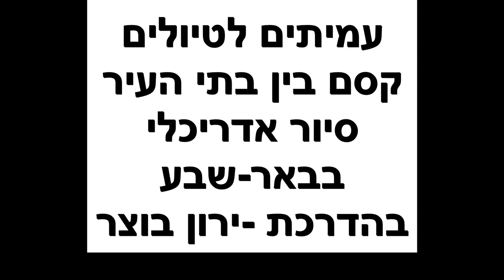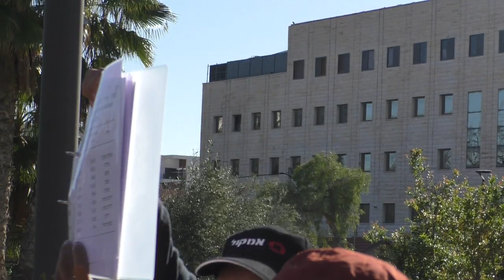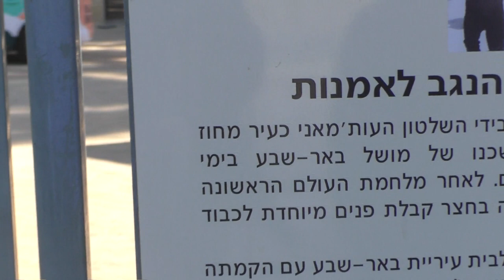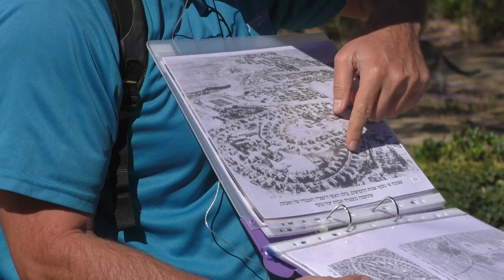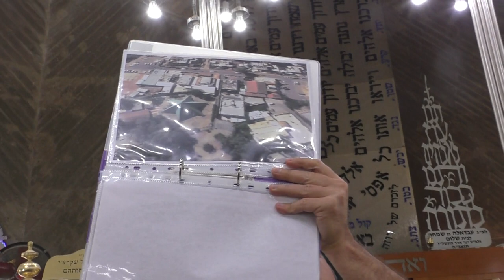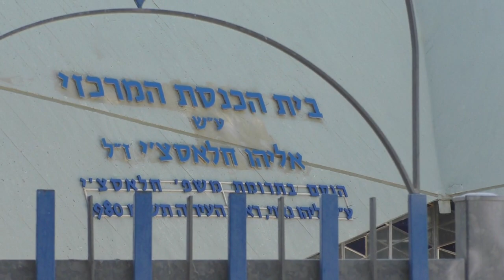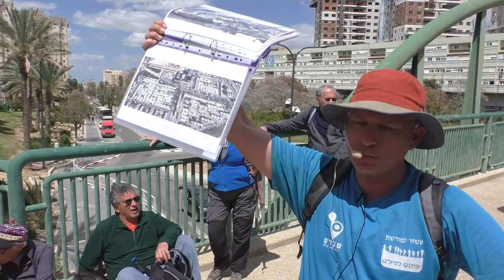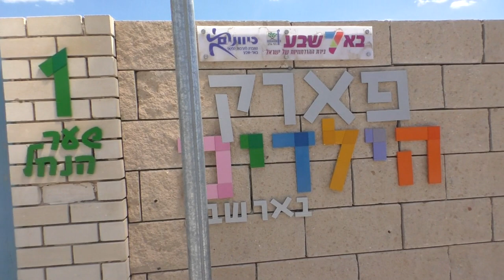23356'עמיתים לטיולים' -ט' ניסן תשפ"ג קסם בין בתי העיר-סיור אדריכלי בבאר-שבע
23356'עמיתים לטיולים' -ט' ניסן תשפ"ג קסם בין בתי העיר -  סיור אדריכלי בבאר-שבע -  בהדרכת  ירון בוצר                 הפקה- לשם שמים
סיור בין מספר מבנים מרשימים בתוך העיר ונדון על התפתחות המרחב העירוני.-
המסגד הגדול  של באר-שבע,  בית המושל , גן אלנבי , רחוב 20 המטרים,  בית הכנסת של יוצאי עירק [ הפירמידה ] , החוף של באר-שבע !! , המכללה הטכנולוגית- סמי שמעון , בתי השטיח, בית רבע הקילומטר  ולקינוח בפארק הילדים .